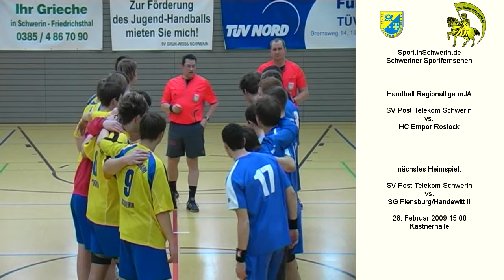Handball Regionalliga mJA 21:21 (12:10) SV Post Schwerin vs. HC Empor Rostock